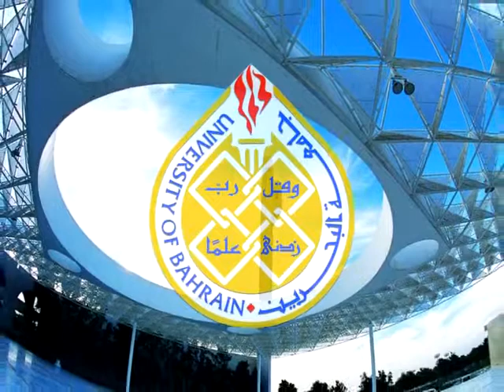College of Health Sciences clip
The last project I did  in 2016 for the College of Health Sciences, University of Bahrain. Narrative audio quality a bit poor though :-)